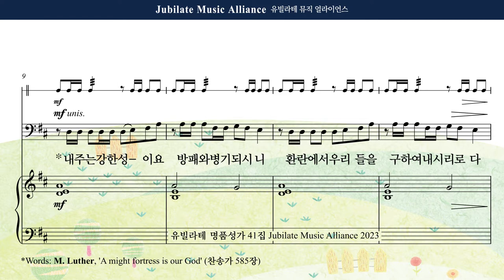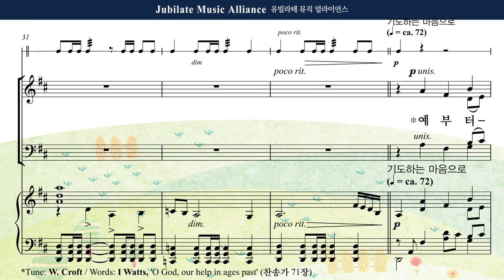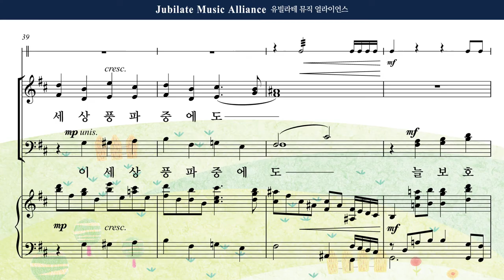[유빌라테 41집] 16. 이승훈 - 내 주는 강한 성이요 Alto